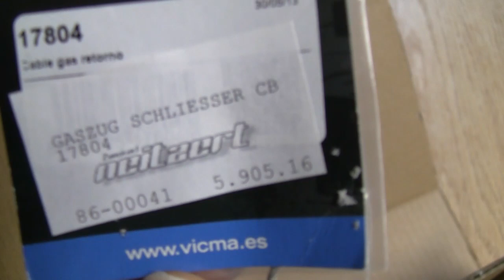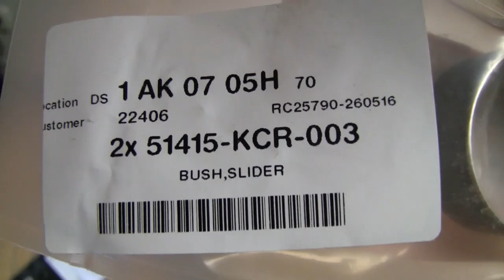Das Schwarze Monster (CBF1000) -- Teil 17 -- Abbau des Zylinderkopfes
Warum baue ich den Zylinderkopf ab? Wird nicht verraten, Ihr müsst Euch den Film schon ansehen :-)
Außerdem geht es noch ein bisschen um die Ersatzteile, welche ich erhalten habe und um das PAIR-System